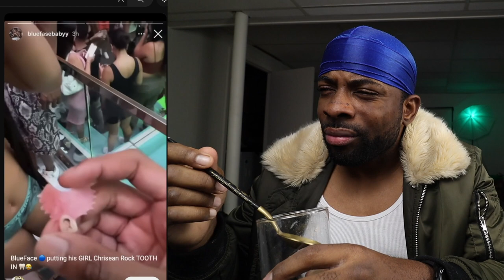Blue Face And Chrisean Rock The Most Toxic Couple In Hollywood Is Back Together